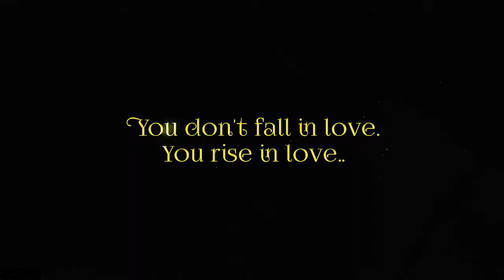Aashiqui Aa Gayi Video Song 4k 60fps Radhe Shyam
ryujh